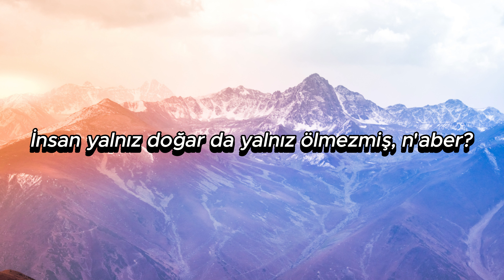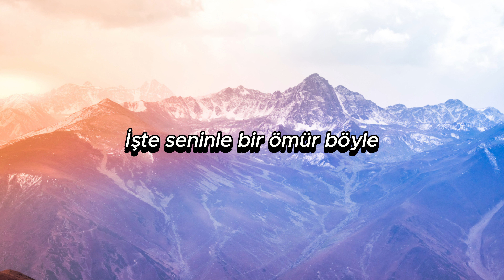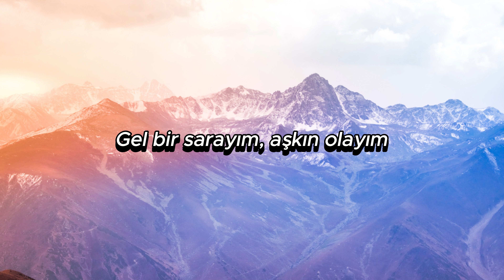Simge - Aşkın Olayım Sözleri (Lyrics) 4K - Popüler HİT🎶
Şarkı ve Resim bana ait değildir.

İnsan yalnız doğar da yalnız ölmezmiş, n'aber?
Bizden uzak olsun keder
Sormana hiç gerek yok, yanmışım tarifi zor
Söylerim günde bin kere
Yüzün gülünce güneş doğar ya
Gözlerimi kısarım, güller açar bir anda
İşte seninle bir ömür böyle
Güller, güneşler dolup ellerimizde
Söylenmedi hiç sana layık düşler, benden önce
Tutsak yüreğim, biliyorsun sen de ince ince
Yangın yeri hep buralar sayende, yok şikayet
Gel bir sarayım, aşkın olayım